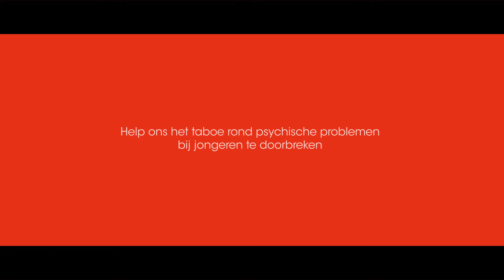Rode Neuzen Dag 2018 - Awareness spot 2